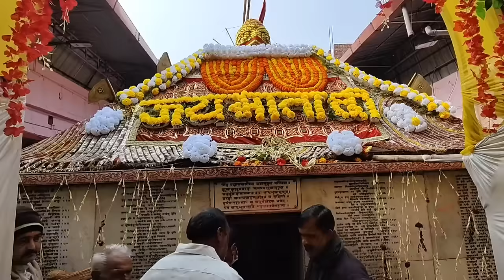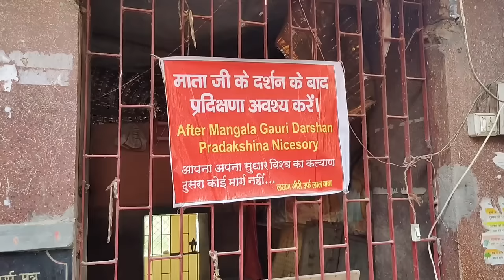Gaya vishnu pada temple full tour in telugu | Mangala Gowri Shakti Peetam | Bodh Gaya | Bihar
Gaya (Bodh Gaya) complete information in Telugu. Here we provide a complete tour of Gaya in Telugu, which means how to reach Gaya, Gaya Accommodation and Food, Gaya places to visit, Budget for Gaya trip, etc.

► Best of India in 365 days Episode 69 - Gaya

Tourist Bus - Rs.800-Rs.900
Gaya sightseeing Auto - Rs.800(4 members)
FreshUp Hotel - Rs.150-Rs.200